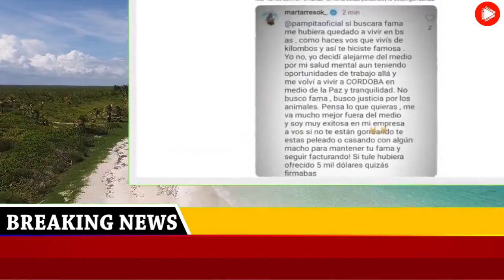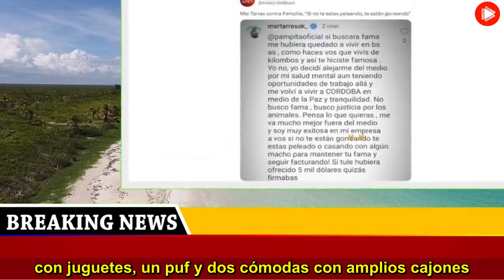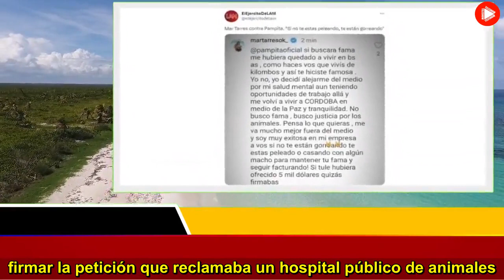De película el cuarto de ensueño de Ana, la hija de Pampita